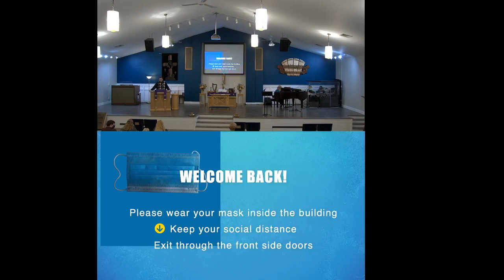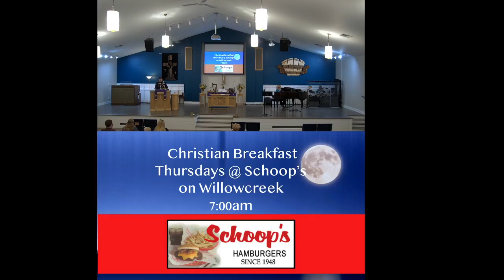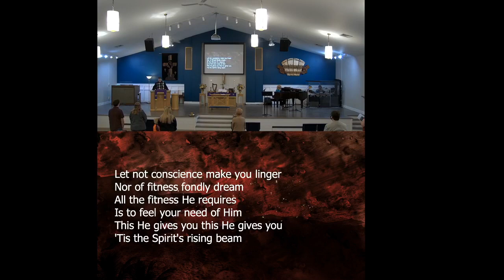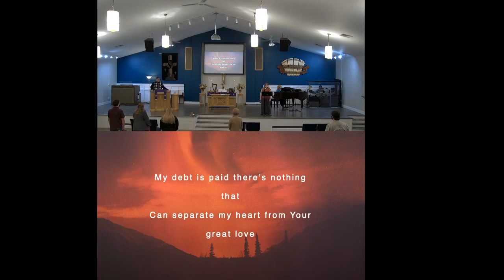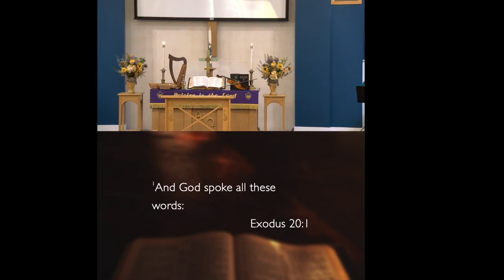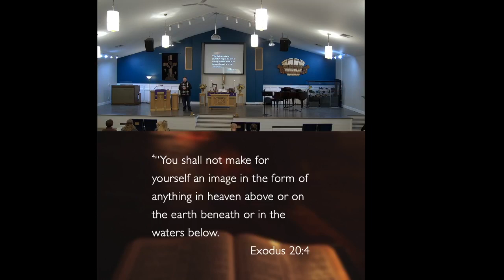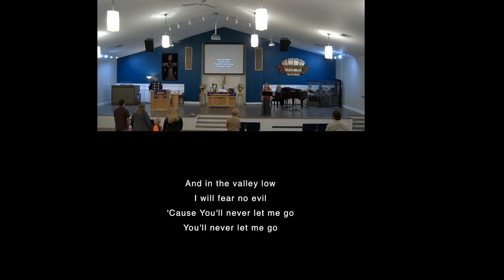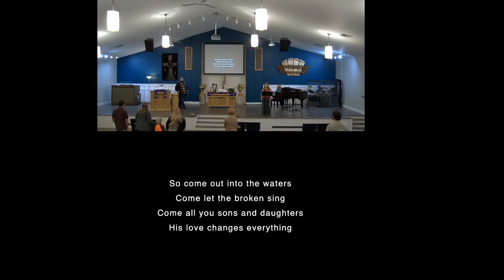Contemporary Worship Service 3/7/21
Join us for worship in our newly renovated sanctuary!